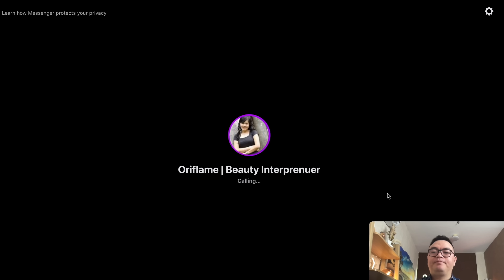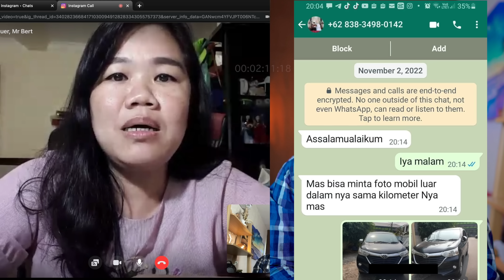Penipuan Jual Beli Mobil. Modus Lama Viral Kembali.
Ini sih kisah lama berulang kembali dan lagi.
Hati hati Jika beli mobil bekas karena sekarang ada penipuan yang sangat menjijikkan dimana penipu sengaja memanipulasi kata supaya penjual dan pembeli ikut dalam permainan tipu tipu dari penipu.

Nah disini penipu pura pura menjadi makelar dan menipu penjual dan pembeli.
Dengan cara yang sangat menjijikkan.

Hati hatilah membeli mobil online saat ini. Korban tipu tipu ini telah mencapai ratusan dengan kerugian puluhan milyar.

00:00 Intro
01:30 Modus Menjijikkan
18:00 Cara Penipu Buat Pembeli Pasti Percaya
24:35 Cara Menghindari Penipuan Ini
26:50 Penjual Mobil Jadi Terduga